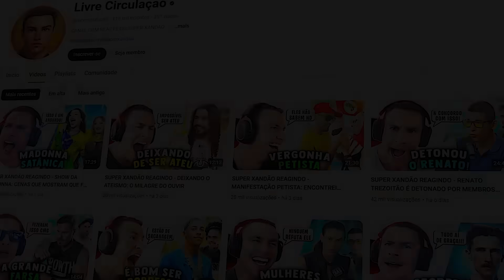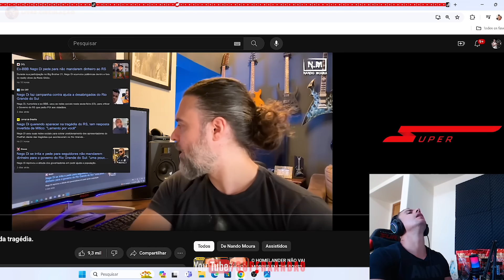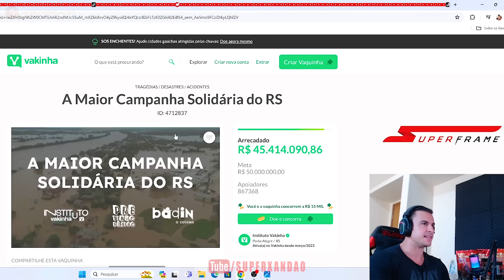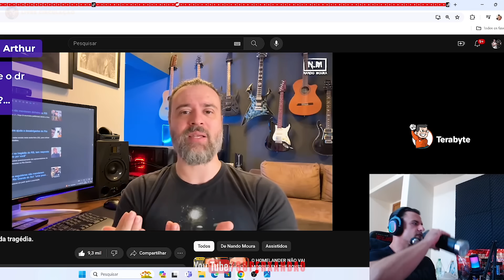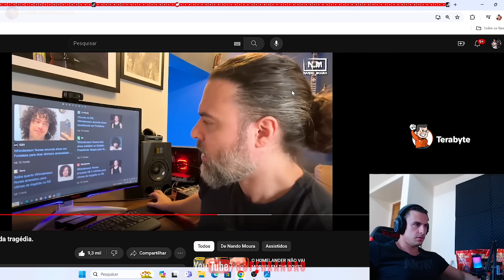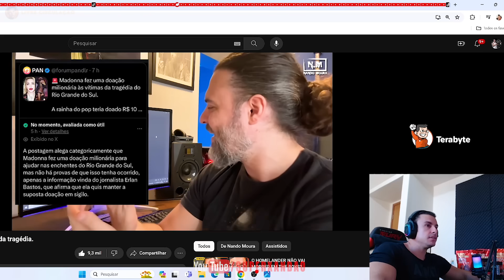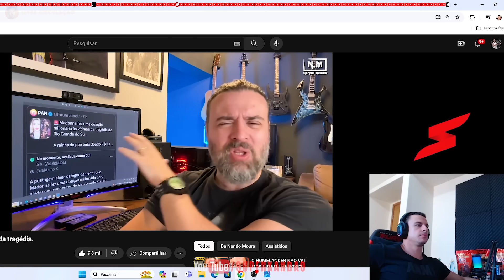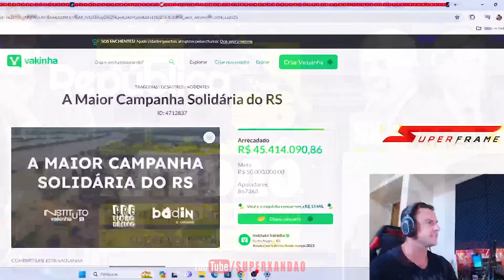SUPER XANDÃO REAGINDO - MARKETING DA TRAGÉDIA: A RINHA DE CARIDADE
SUPER XANDÃO

⚠️  AVISO IMPORTANTE ⚠️

SUPER XANDÃO REAGINDO - RINHA DE CARIDADE - O MARKETING DA TRAGÉDIA | NANDO MOURA | MITICO JOVEM | IGÃO | WHINDERSSON NUNES | PODPAH